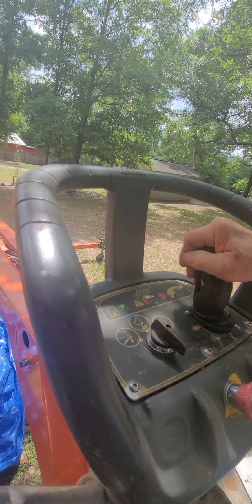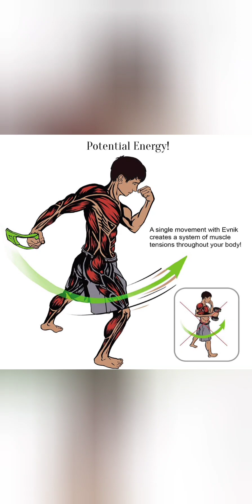Spells, Storms, Fire and Sky. Papa Kaç's house and The Evnik Trainer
Fairhope, Southern Alabama Papa Kaç's house